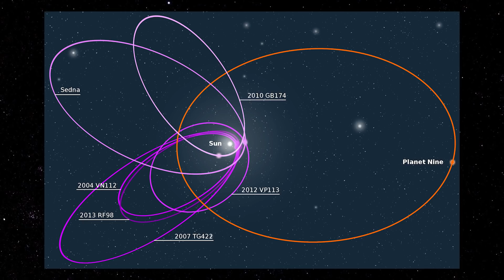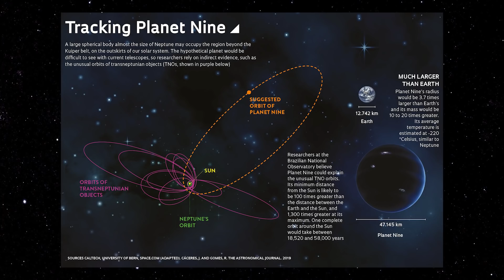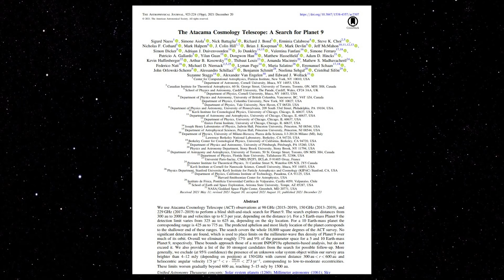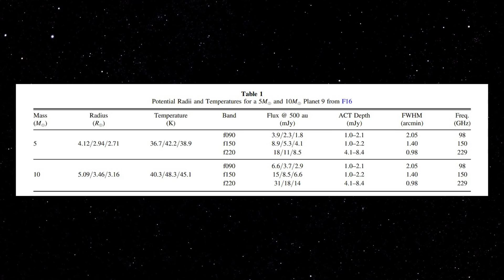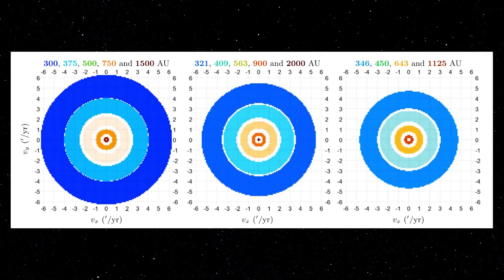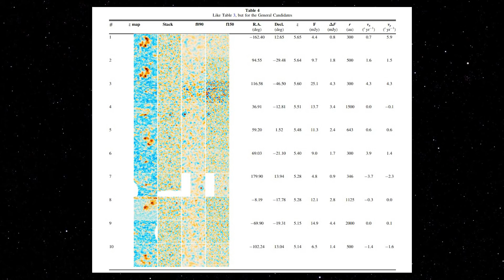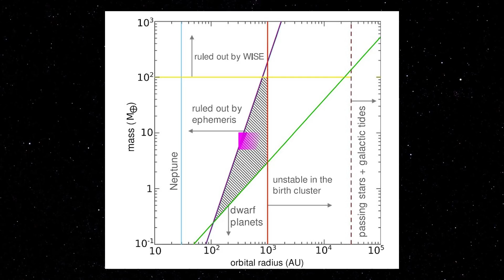6 ANOS PROCURANDO O PLANETA 9 E NADA AINDA!!!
INCREVA-SE AGORA NO CIÊNCIA SEM FIM PARA ACOMPANHAR A SEMANA DE PAPOS INCRÍVEIS!!!

O Sistema Solar tem oito planetas. Em 2006, os astrônomos reclassificaram Plutão como um planeta anão, a mesma classe que contém Eris, Sedna, Quaoar, Ceres e talvez muitos outros pequenos corpos do sistema solar. Estes são definidos aproximadamente como corpos que orbitam o Sol, mas que não são massivos o suficiente (ao contrário dos planetas regulares) para dominar gravitacionalmente seus ambientes, limpando o material. Os astrônomos se perguntam, no entanto, se não pode realmente haver um nono planeta anteriormente não descoberto, mas à espreita nos confins do sistema solar, talvez na gigantesca nuvem de objetos de Oort que começa a centenas de unidades astronômicas (au) do Sol e se estende para fora. .

A noção de que pode haver um nono planeta massivo no sistema solar externo ganhou novo apelo com dados recentes que mostram que os parâmetros orbitais de alguns pequenos corpos além de Netuno (suas inclinações, periélios e movimentos retrógrados) parecem se comportar como se eles haviam sido influenciados pela gravidade de um objeto massivo no sistema solar externo. Embora esses dados sofram de vieses observacionais e incertezas estatísticas, eles despertaram um interesse renovado na ideia da presença de outro planeta. Este especulativo "Planeta 9", de acordo com estimativas, teria cerca de 5-10 massas terrestres em tamanho e orbitaria cerca de 400-800 au do Sol. Um planeta a essa distância seria extremamente difícil de detectar em buscas ópticas normais do céu por causa de sua fraqueza, mesmo para telescópios como o PanSTARRS e o LSST. A maioria dos objetos do sistema solar foram descobertos em comprimentos de onda ópticos através de sua luz solar refletida, mas a luz solar que eles recebem cai como um quadrado da distância do Sol; além disso, a porção refletida viaja de volta para os telescópios na Terra e, assim, declina novamente por um fator semelhante. Nos confins do sistema solar, esses objetos, embora frios, podem emitir mais radiação infravermelha do que a luz óptica que refletem, e os astrônomos no passado usaram pesquisas infravermelhas como o Wide-field Infrared Explorer (WISE) para pesquisar, mas sem sucesso.

O astrônomo do CfA Benjamin Schmitt foi membro de uma grande equipe que usou o Atacama Cosmology Telescope (ACT) de 6 metros no Chile para procurar o Planeta 9 em comprimentos de onda milimétricos. Embora o ACT tenha sido projetado para estudar a radiação cósmica de fundo em micro-ondas, sua resolução angular e sensibilidade relativamente altas o tornam adequado para esse tipo de pesquisa. Os astrônomos escanearam cerca de 87% do céu acessível a partir do hemisfério sul durante um período de seis anos e, em seguida, processaram as imagens milimétricas com uma variedade de técnicas, incluindo métodos de binning e empilhamento que podem revelar fontes fracas, mas às custas de perder informações posicionais. Sua busca encontrou muitas fontes candidatas provisórias (cerca de 3500 delas), mas nenhuma pôde ser confirmada, e não houve detecções estatisticamente significativas.